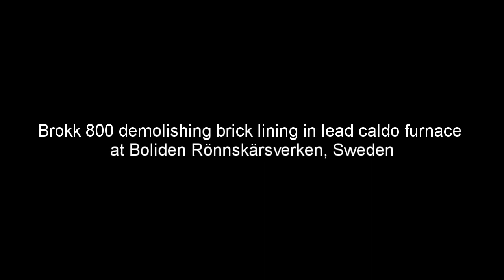B800 demolishing brick lining in caldo furnace